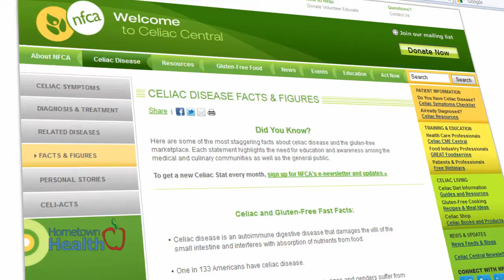Gluten and Celiac's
According to Packaged Facts, 2011; Gluten-free product sales reached more than $2.6 billion in 2010 and is expected to exceed more than $5 billion by 2015. Why the increase?

Dr. Lily Tran of  Advanced Gastroenterology and Surgical Associates explains that a Gluten-free diet brings critical relief to those suffering from Celiac's Disease.